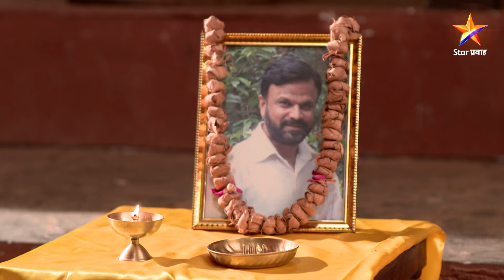Sukh Mhanje Nakki Kay Asta|सुख म्हणजे नक्की काय असतं | Full Episode 374 |दादासाहेबांनी लपवले सत्य !